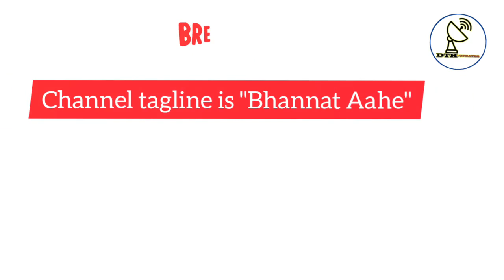Q Marathi will be available on these dth companies Airtel Digital tv, Tata Play and D2h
Topics: Q Marathi will be available on these dth companies  Airtel Digital tv, Tata Play and D2h
About Me:
About This Video:
Q Marathi channel 15 march 2022 ko launch hoga. ye channel airtel, tata play aur d2h pr uplavd hoga. fastway, den, ucn cable networks par bhi uplavd hoga.

Disney going to shut down 18 channels in Southeast Asia and Hong Kong w.e.f 1st Oct 2021

Regards,
DTH UPDATES